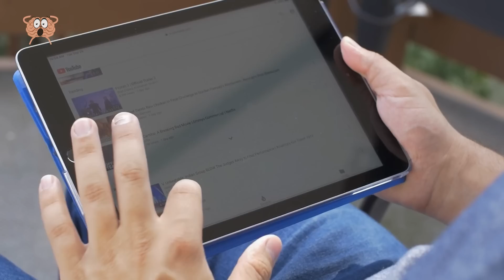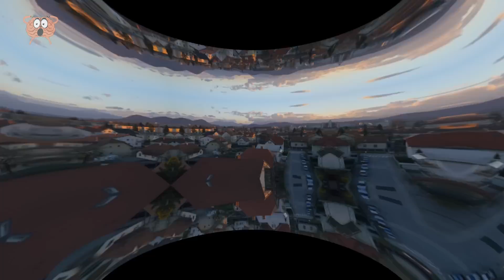Überall auf der Welt fallen seltsame Dinge vom Himmel und niemand weiß, warum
Der Himmel ist etwas, das wir für selbstverständlich halten, aber du würdest nicht glauben, was er alles enthalten kann. Regen und Schnee sind nur die Spitze des Eisbergs, denn heute schauen wir uns einige der seltsamsten und gruseligsten Dinge an, die direkt vom Himmel gefallen sind. Behalte Nummer drei gut im Auge, denn sie wird dir von oben auflauern! Nummer eins muss man gesehen haben, denn das passiert überall auf der Welt!